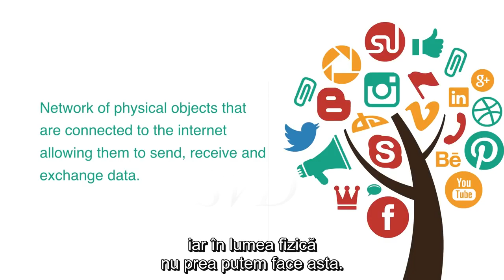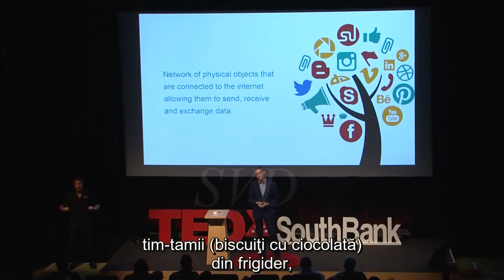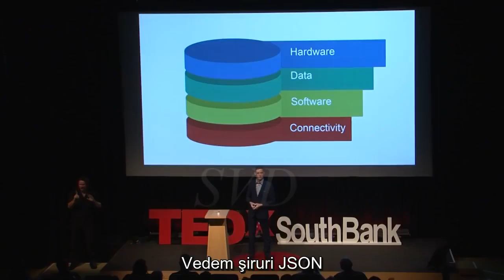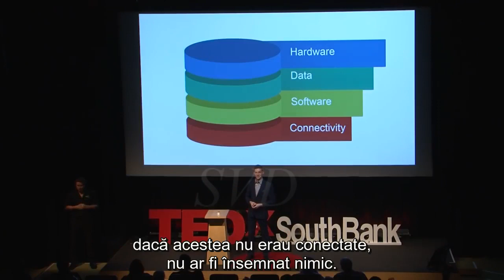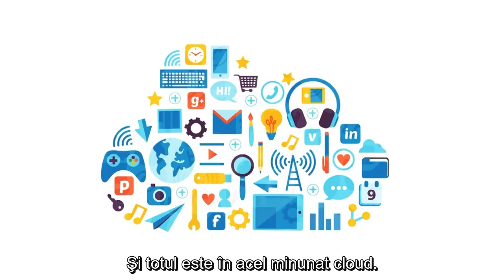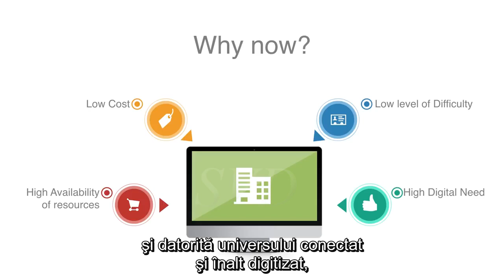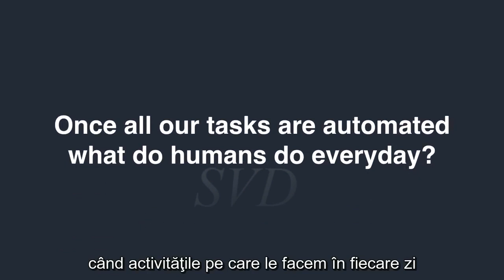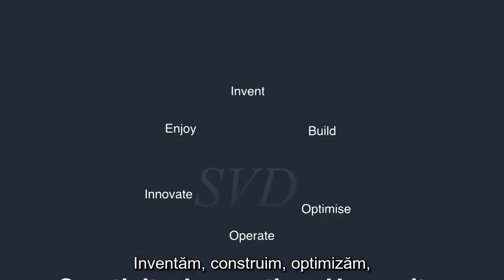Internetul lucrurilor | Jordan Duffy | TEDx Talks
„Internet al lucrurilor” (în original „Internet of Things”) – un nou concept în tehnologia informaţiei şi echipamentelor digitale.

Exprimarea vorbitorului este uneori puerilă, copilărească, probabil şi audienţa era formată din tineri, împreună cu adolescenţi, eventual chiar şi copii.  Ce contează este ansamblul prezentării, relevanţa descrierii şi exemplelor.